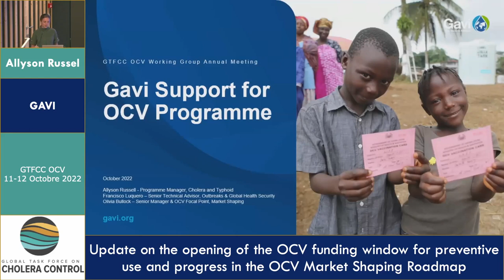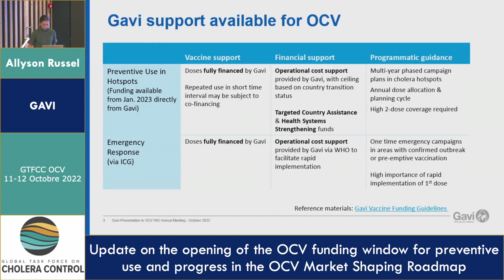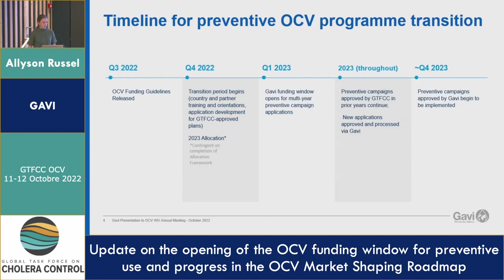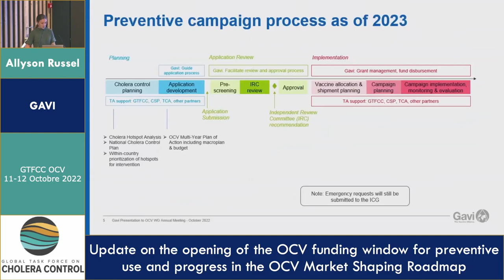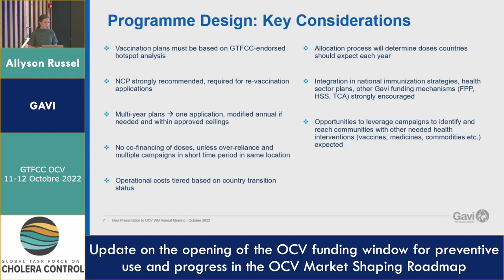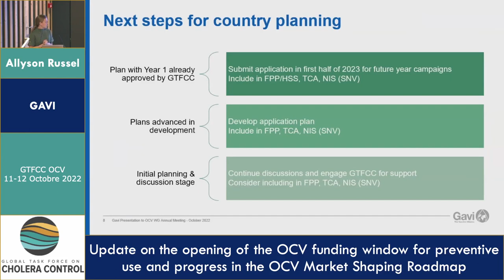GAVI support for OCV program - Allyson Russel & Olivia Bullock